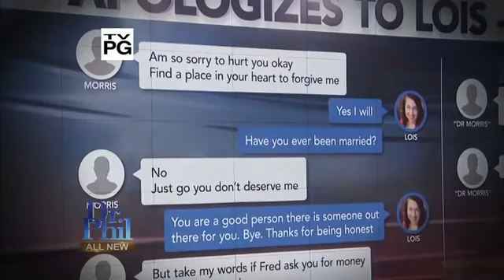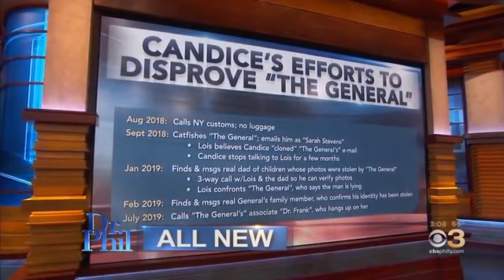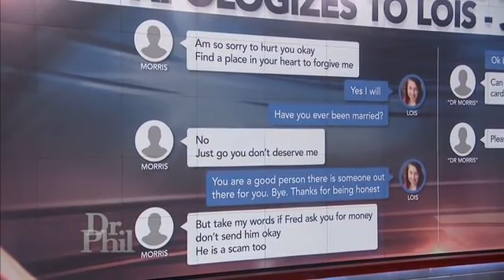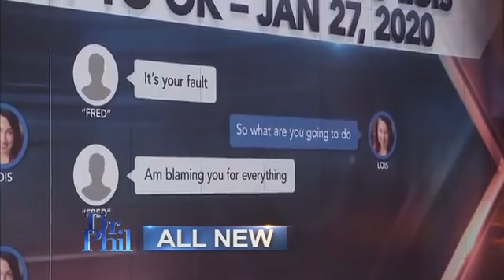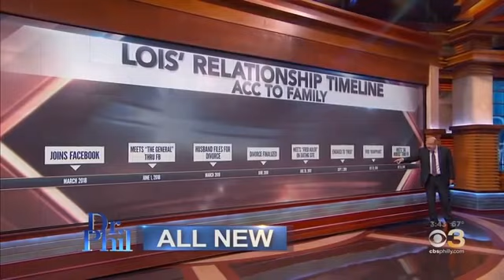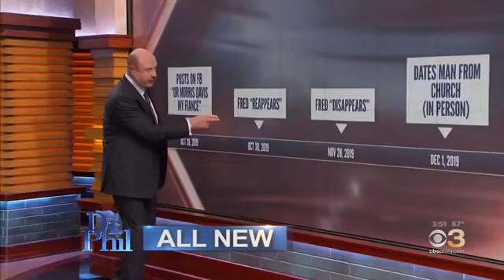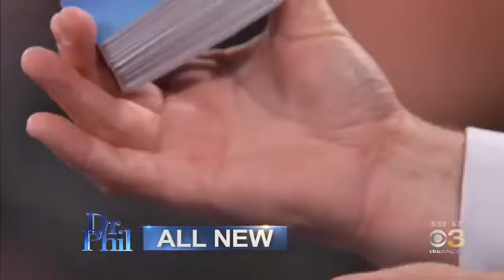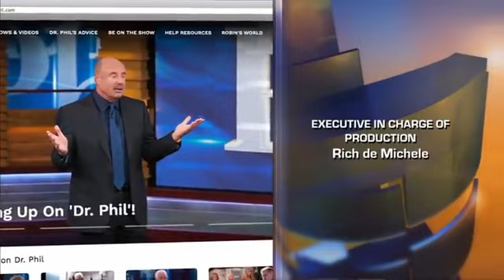Dr Phil Show Full Episodes 2022 June 22. Ep 134